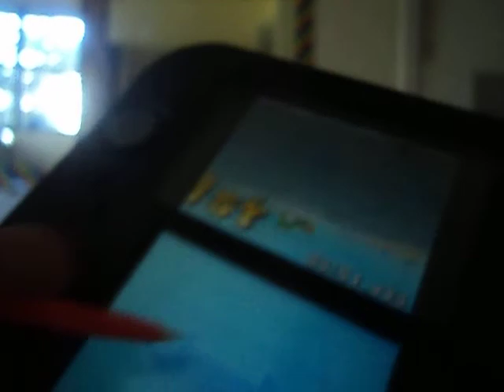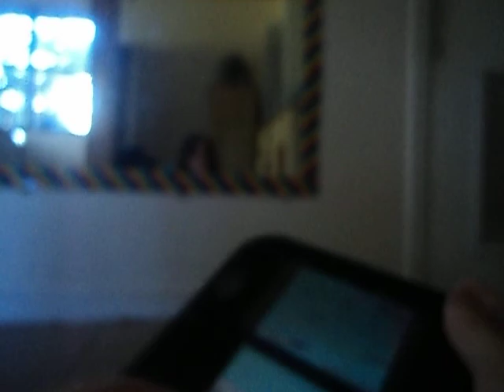Mario and Sonic at the Olympic Games DS Part 2- Venus Circuit